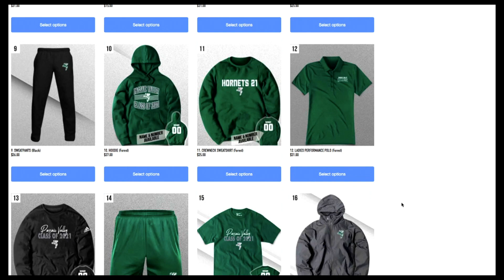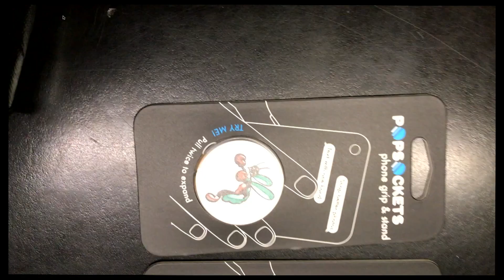Good Morning Hornet 11-15-18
Mariah, Patricia, and Olivia bring you today's news, featuring Olivia's ability to make the leaves on the table fly away since it'll snow today! Enjoy the half day Hornets!